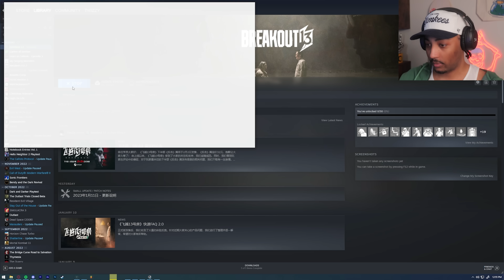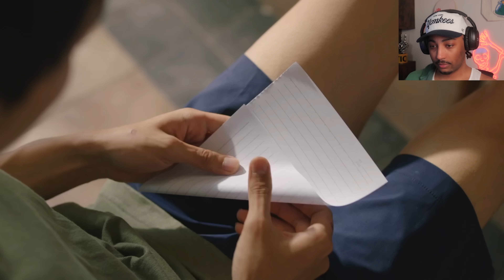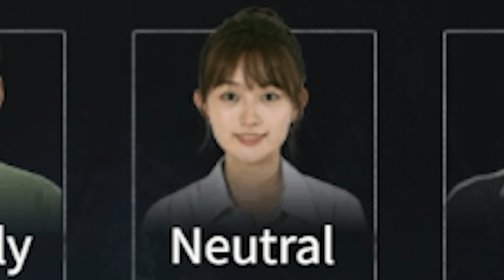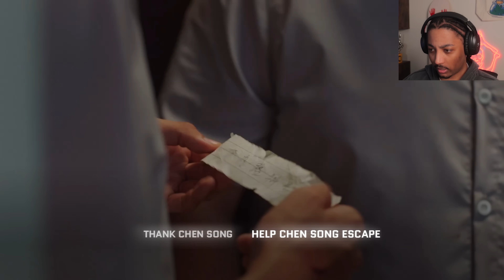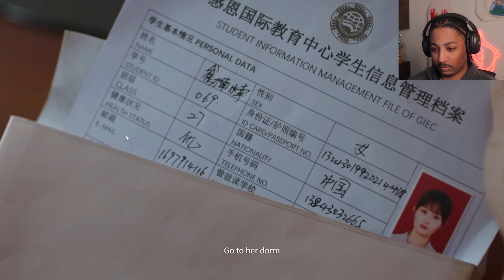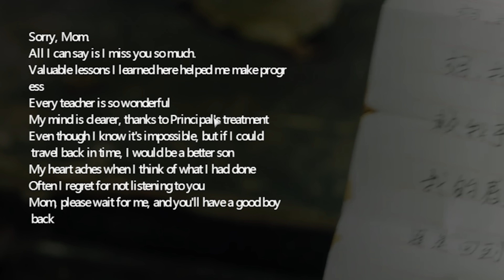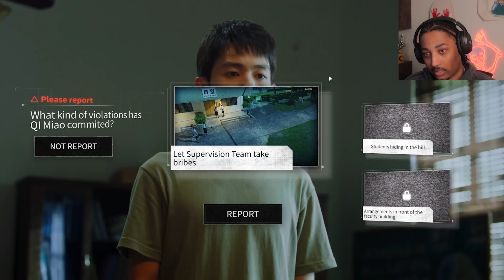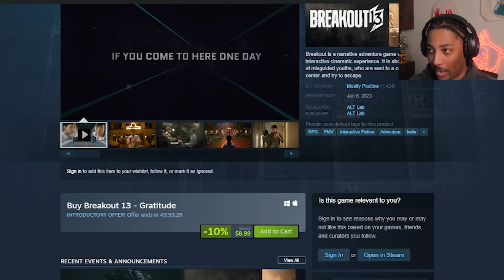REHAB FOR GAMERS - Breakout 13 (Full Game)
Breakout 13 is a narrative adventure game with an interactive cinematic experience. It is about a group of misguided youths, who are sent to a correctional center and try to escape.